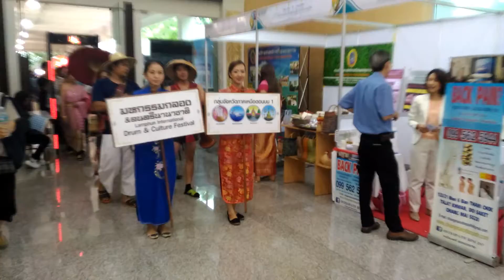2 ก.ค. 2559 บรรยากาศงาน LANNA EXPO 2016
ณ ศูนย์ประชุมและแสดงสินค้านานาชาติเฉลิมพระเกียรติ 7 รอบ พระชนมพรรษา จ.เชียงใหม่